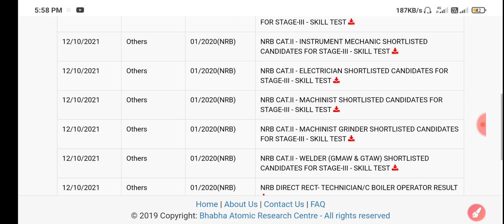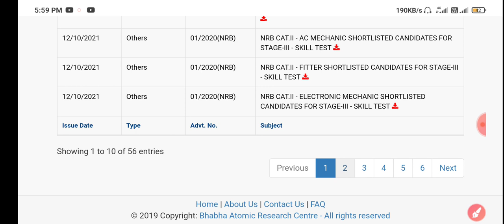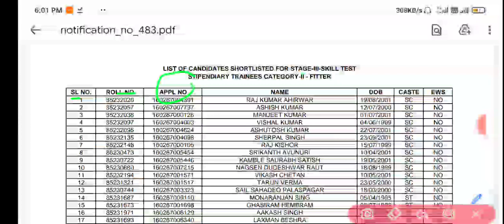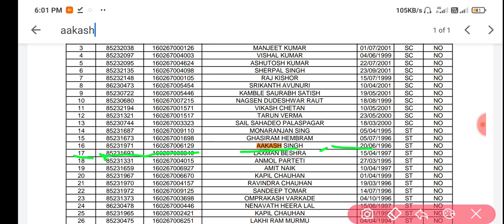BARC Result 2021 For Skill Test | Barc Nrb Result 2021 for Stage 3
BARC Stipendiary Trainee Category-2 Written Examination Result 2021 | BARC Result 2021 | Barc Cat-2

BARC WORK ASSISTANT Book

English Language And Comprehension Book📕

1. DSLR Camera
2.Vlogging Camera
3.Wireless Mic
4.Mic for Voiceover
5.Wired Collar Mic
6.Dual Mic for Interview
7. Windows Laptop for Video Editing
8.My Macbook pro
9.My iMac
10.Ultra Wide Monitor Screen(32 inch )
11.Tripod Stand
12.Dslr Gimble
13 . Lighting setup
14.Green Screen
15. Smartphone Camera
16. Drone Camera
17. Lense 50mm prime
18.Lense 70-200mm Zoom
19.Lense 24-105 mm Indoor

BARC Cutoff 2021 Work Assistant
barc 2021 cut off
barc 2020 cut off
barc, barc work assistant
barc work assistant cut off
barc 21 feb exam cut off
barc cutoff 2021
bhabha atomic research centre 2021 cut off
bhabha parmanu anusandhan kendra cut off 2021
barc cut off 2021 cut off
barc udc
BARC Expected Cutoff 2021 of Work Assistant
barc 2021 expected cut off
barc expected cut off 2021
barc work assistant expected cut off 2021
barc 2021 answer key
barc work assistant math question paper
barc work assistant today question paper
barc work assistant official paper 2021
barc previous year question paper 2021
barc work assistant previous year question paper 2021
barc 21 feb 2021 paper
BARC Work Assistant Answer Key 21/02/2021
BARC Work Assistant   21 Feb 2021 Official Paper
BARC
barc, barc udc paper, barc work Assistant paper 2021
barc admit card pr photo nhi hai kya kare
barc, bhabha atomic research centre
barc work assistant exam patter
barc exam information
barc admit card 2021
barc covid 19 form kaise bhar
barc admit card kaise download kare
batc ka exam kaise hota hai
barc work assistant
barc udc full information
barc 2021
BARC General Awareness Questions
BARC UDC Previous Year Questions
BARC Work Assistant Previous year question paper
barc stenographer previous year question paper
barc science questions
barc model paper 2021
barc general awareness in hindi
barc questions in hindi
barc admit card kaise nikale
how to download barc admit card
barc, barc 2021 questions
barc syllabus
barc work assistant/a
barc udc
barc steno
barc gk in hindi
barc questions and answers
barc mcq questions

ABOUT CHANNEL
"  @SUCCESS CAREER  @SUCCESS CAREER   " is an educational platform where you will find knowledge related to " Technical "and " Non-technical".
Regards:-
SUCCESS CAREER